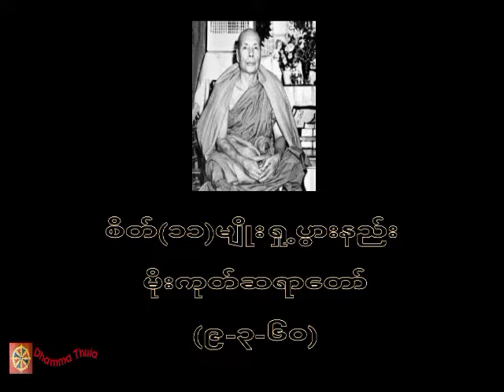စိတ်(၁၁)မျိုးရှု့ပွားနည်း ၊မိုးကုတ်ဆရာတော်(၉-၃-၆၀)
တရားအသိတိုးပွားကြစေရန် နာယူကြပါ။